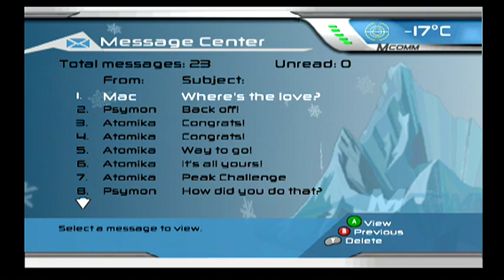R&B SLOPESTYLE YEAHHH!! (SSX 3 Part 7)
PULLIN OFF SICK NASTY TRICKS AT THE R&B SLOPESTYLE LETS DO IT!.